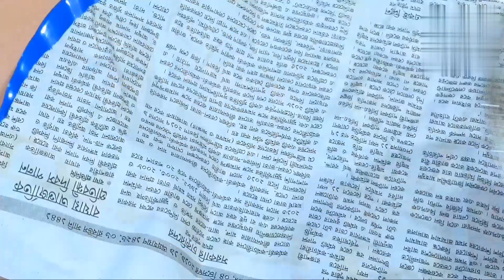সংরক্ষণ পদ্ধতিসহ চিকেন রোল রেসিপি||Bangladeshi style chicken roll|| chicken roll recipe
সম্পূর্ণ টিপসসহ চিকেন রোল রেসিপি||Bangladeshi style chicken roll|| chicken roll recipe  Bengali
how to cock chicken roll recipe Bengali
kivabe sohojei chicken roll basay baniye nite parben tar sompurno tips

chicken roll recipe|| egg roll recipe|| chicken roll Raisha foodies
chicken recipe
chicken-roll-recipe
egg-roll-recipe

good bye